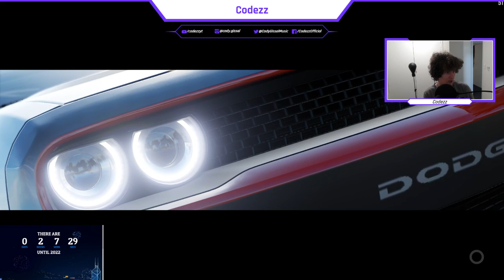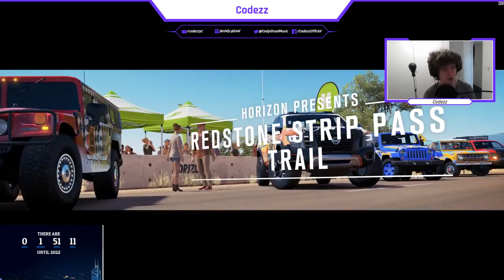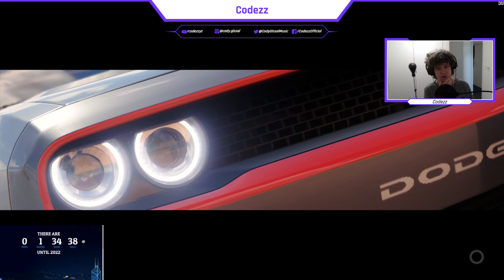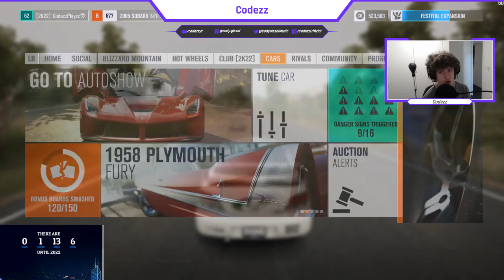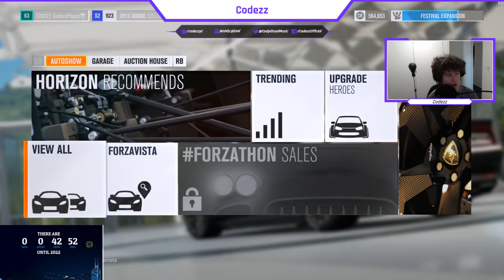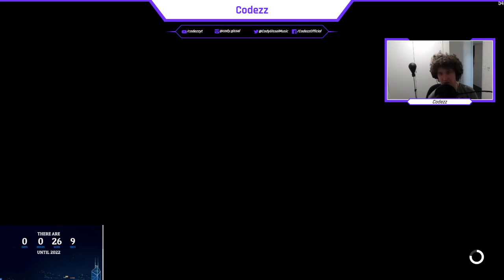Who said Forza Horizon 3 was old school? (Streamed 31/12/2021)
My Twitch viewers saw it first!

to upload videos with more freedom!